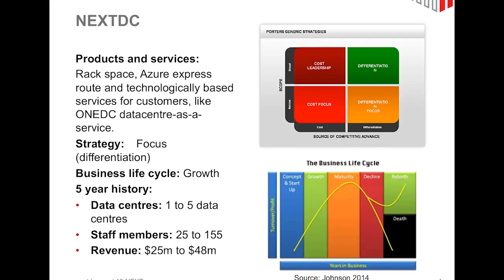Marisa Guida - Me in a Minute